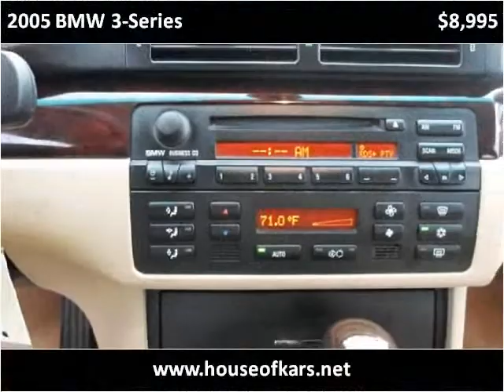2005 BMW 3-Series Used Cars Manassas VA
This 2005 BMW 3-Series is available from House Of Kars.